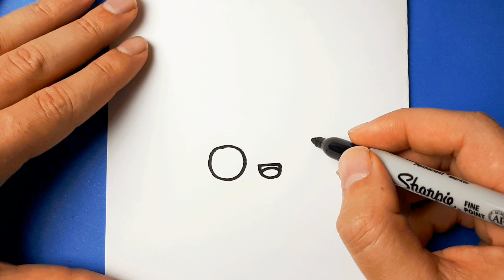Dondurma Çizimi - Kolay Çizimler - Sevimli Resim Çizimleri - Yılbaşı Çizimleri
Merhaba Arkadaşlar Bugün Sizlerle Sevimli Ve Kolay Yılbaşı Çizimleri Yapacağız İyi Çizimler Sevimli Resim Çizimleri Ailesi